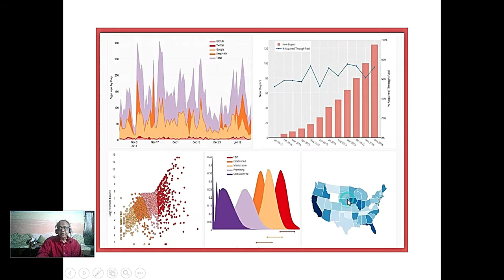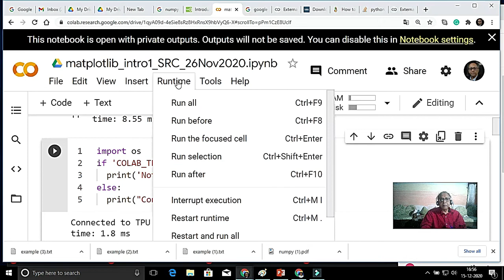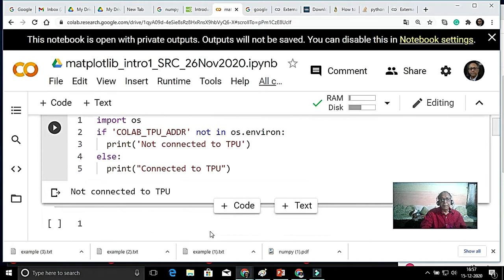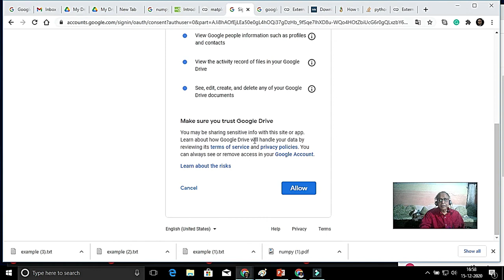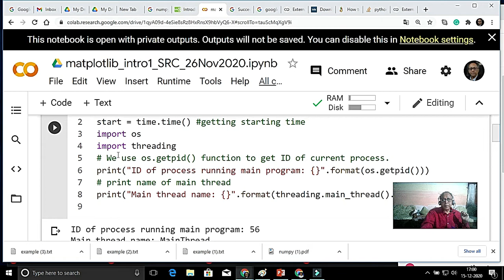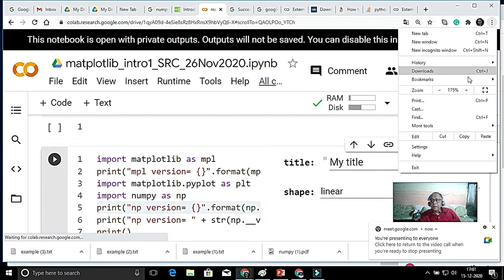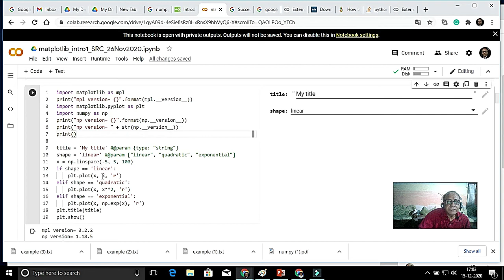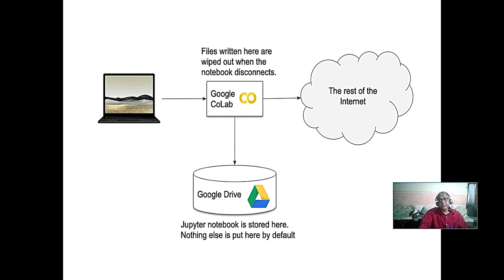GoogleColab vs Python on Ubuntu Linux like Raspberry Pi , uploading file Googledrive. Plz see desc.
GoogleColab vs Python on Ubuntu Linux like  Raspberry Pi , uploading file Googledrive